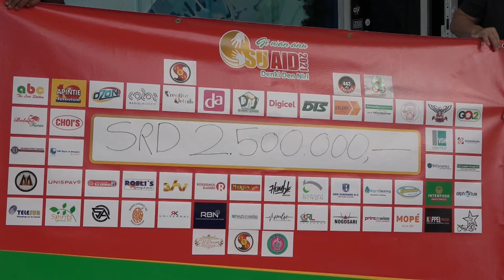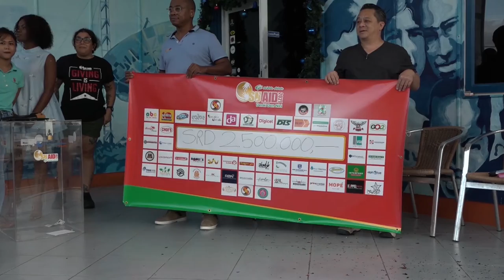22 12 2021 Su-Aid haalt tussentijdse target van SRD.2,5 miljoen